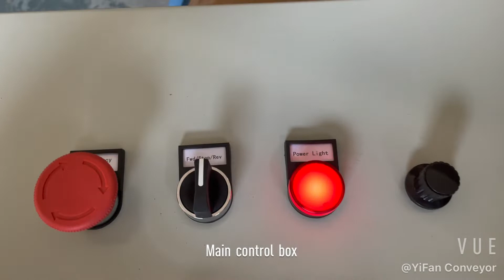Good performance 100KG LOAD CAPACITY powered extendable roller conveyor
Yifan Conveyor Factory is always ready to do some customization for clients. If you need a heavy duty robust flexible roller conveyor, we will be your best choice.This conveyor is suitable for flexible and changeable occasions.Driven by motor, cartons are conveyed automatically along with roller.No need people to push the boxes. It help shorten the distance of manual material handling working forward and backward. Reduce labor cost and increase efficiency is the main advantages of Yifan's new deign 100KG load heavy duty extendable powered roller conveyor.

Ningbo YiFan Conveyor Equipment Co.,Ltd.